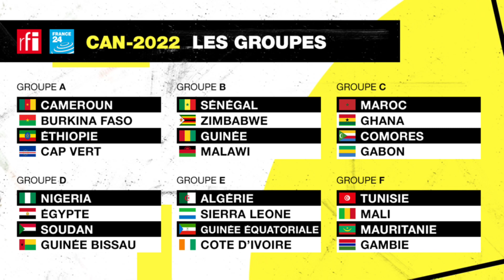CAN 2021:Primes du Vainqueur, Surnoms des 24 équipes, Présentation Groupes C D E F, Journal CAN Greg